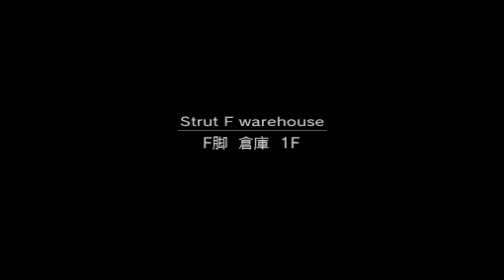MGS2 The S.O.S Mod Part 5 Bomb Disposal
This mod lets you play Metal Gear Solid 2: Substance with the 3rd person camera (and game controls) from Metal Gear Solid 3: Subsistence